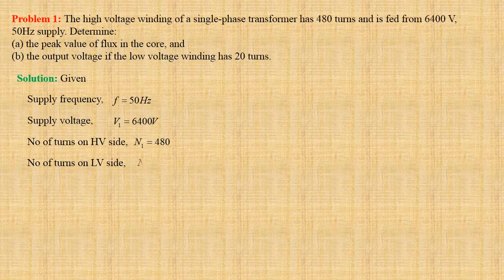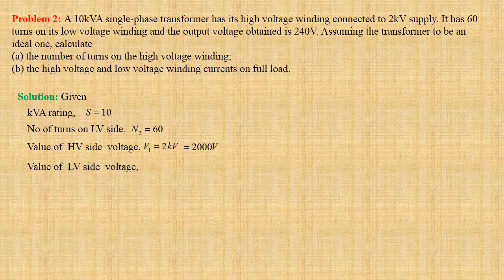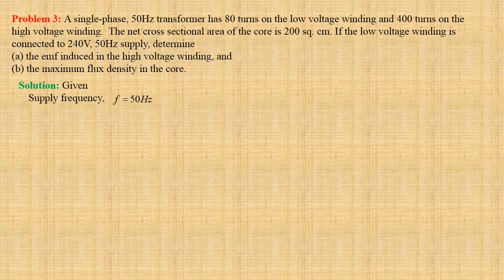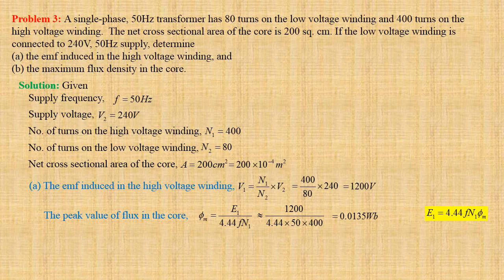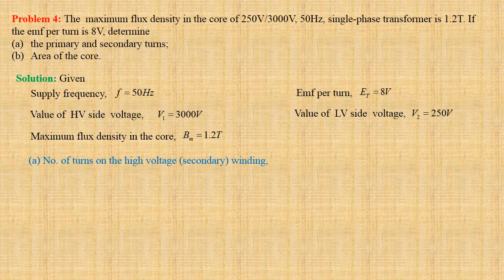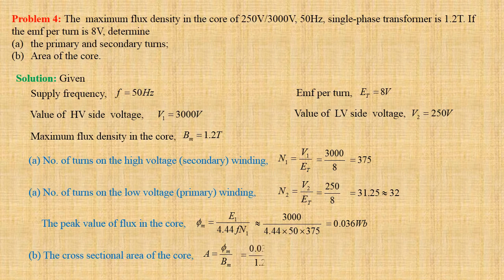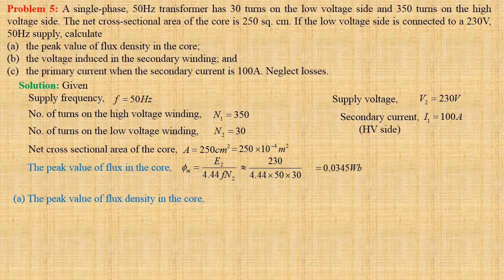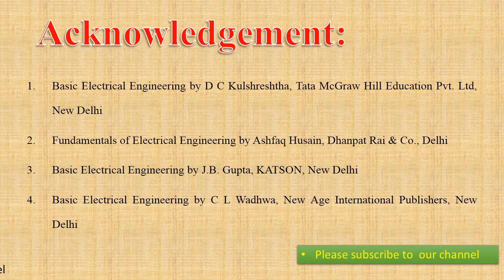Simple problems on EMF equation of Single Phase Transformers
This lecture shows how to solve simple problems of  Single Phase Transformers using EMF equation.